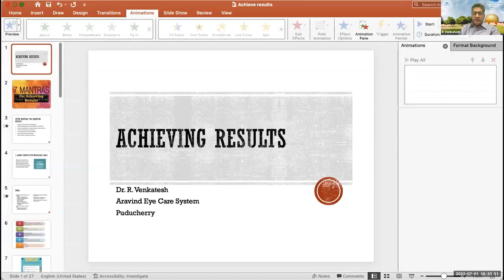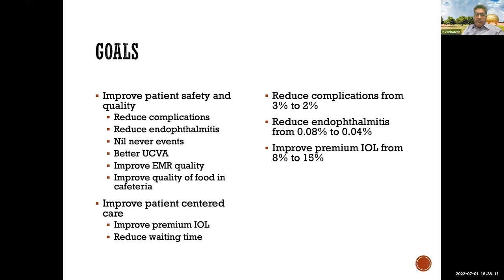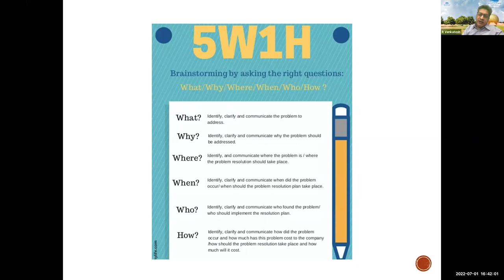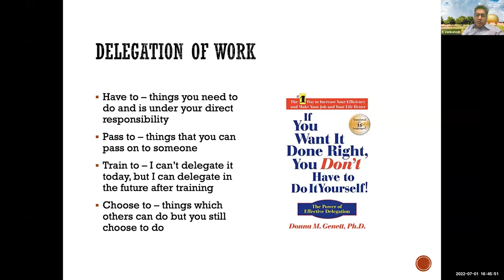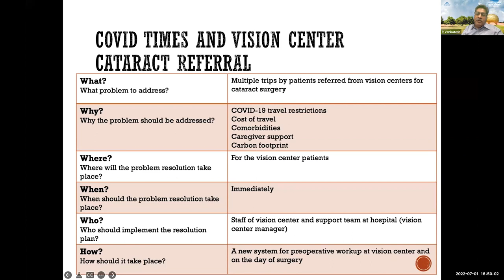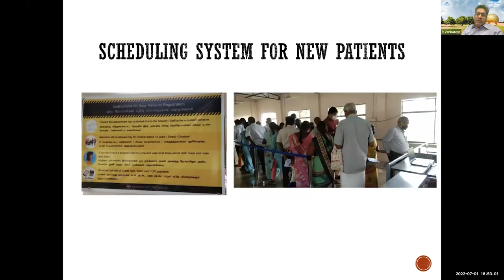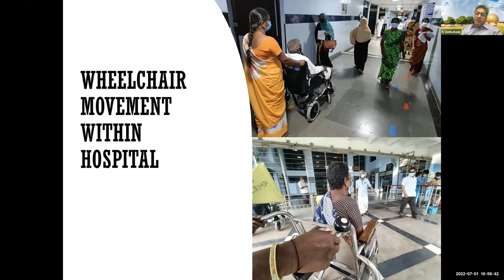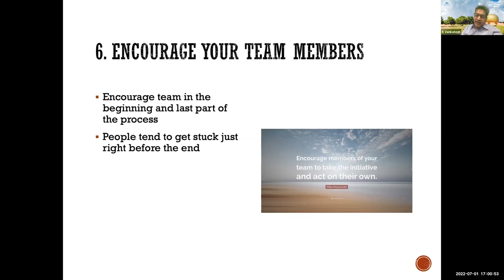Dr Venkatesh - Demystifying Leadership - 2nd session